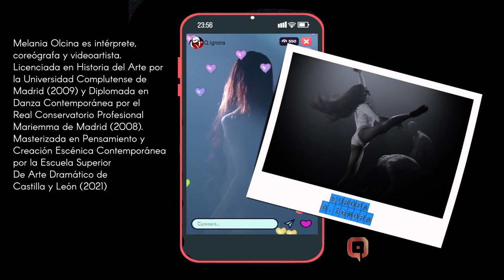EUROPA Un espectáculo de danza creado por Sharon Fridman y Luis Luque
EUROPA Un espectáculo de danza creado por Sharon Fridman y Luis Luque e interpretado por Anna Benedicte, Joan Ferré, Cristian González, Julia Kayser, Melania Olcina y Beatriz de Paz.